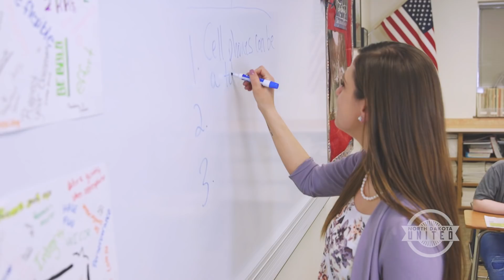ND United For You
for more information about our 11,500 public educators and public employees who are United for North Dakota!